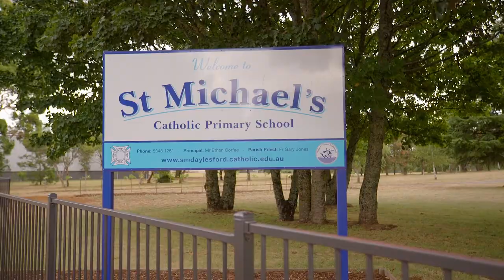17 Smith Street, Daylesford (SOLD)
Located in Daylesford, the heart of Victoria's spa country, this prime development site is being offered for the first time in 50 years.

- Premium development opportunity
- 4.88ha (12.06 acres) approximately with residence
- Potential residential subdivision, aged care or medical facility (STCA)
- Adjacent to St Michael's Catholic Primary School and Daylesford Secondary College
- Zoned General Residential

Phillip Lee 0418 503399